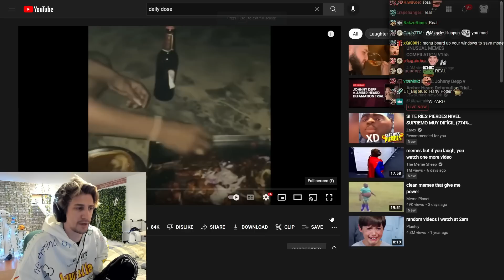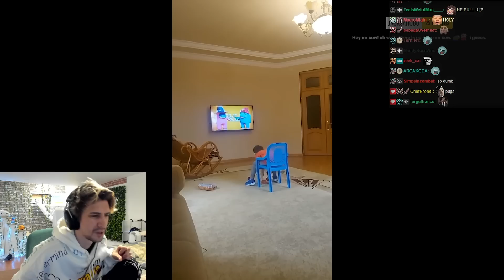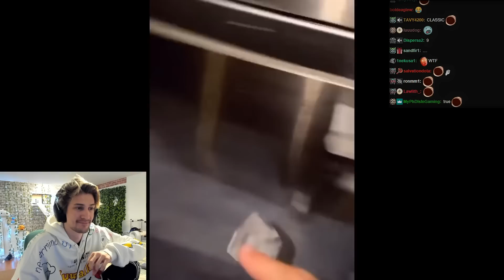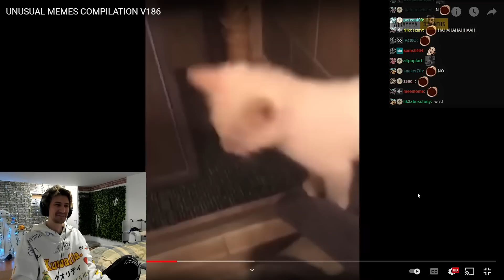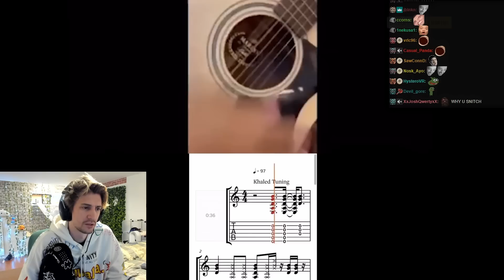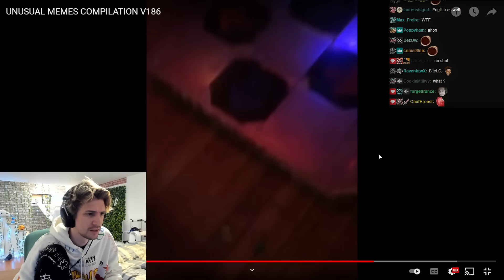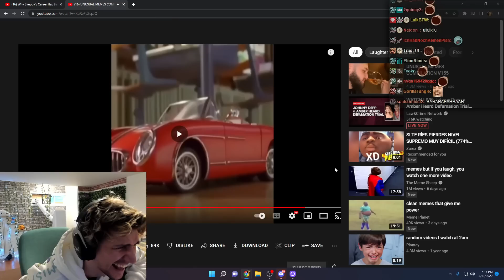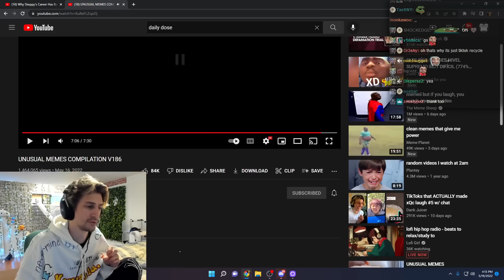xQc CAN'T STOP LAUGHING at UNUSUAL MEMES COMPILATION V186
xQcOW reacts to hilarious memes, TikToks and viral videos from UnusualVideos!